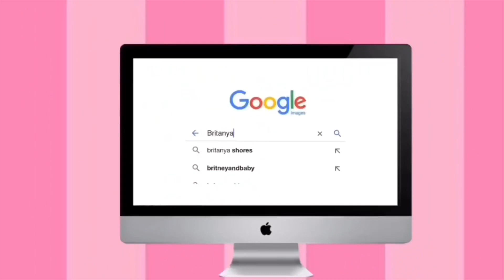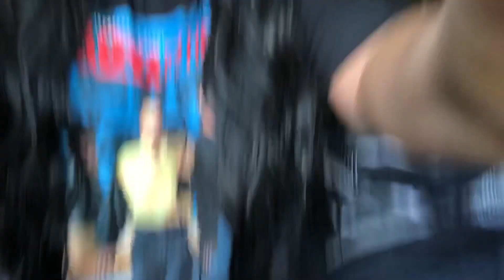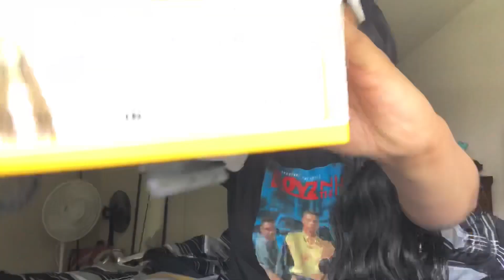Chit Chat Review over ShakeNGo Soft Body Wave Where I’ve Been? We hit 1k ! Depression? Goals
This is a chatty review about things I have been going through during this pandemic, depression, how I’m dealing with it. We finally hit 1k! So I’m back like I never left! And be on the lookout because I will be announcing a GIVAWAY! I APPRECIATE EACH AND EVERY ONE OF MY SUBSCRIBERS AND WITHIN THE NEXT 2 videos I will be hosting a givaway!
Link to purchase Soft body wave 30